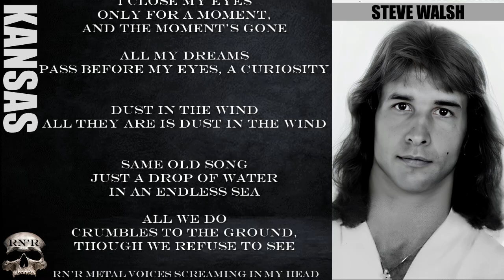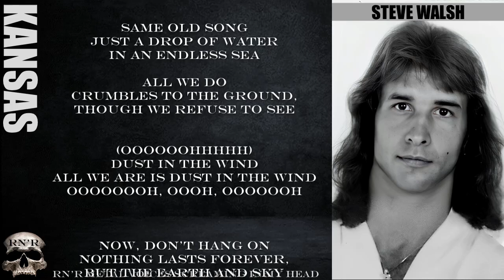KANSAS - DUST IN THE WIND (STEVE WALSH ISOLATED VOCAL)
Pass before my eyes, a curiosity

The wind